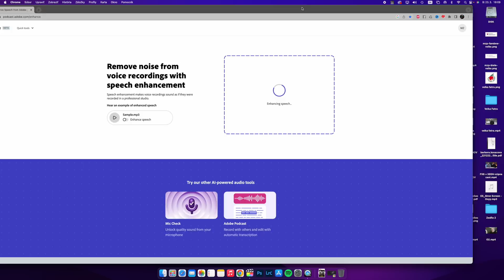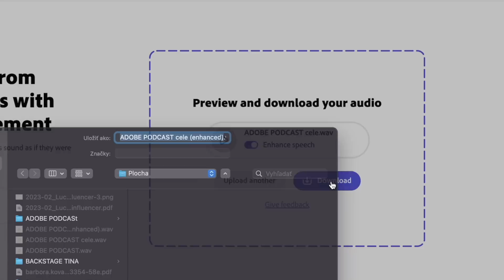Umelá Inteligencia ti zachráni každé audio / Adobe Podcast Enhance / Ai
Umelá Inteligencia ti dokáže prepísať text, vymyslieť tento popis a dokonca ti aj zachráni audio v tovjom videu. Sleduj čo všetko dokáže Adobe Podcast Enhance / Ai

0:00-0:25 Intro
0:26-1:08 Predstavenie ADOBE PODCAST ENHANCE
1:09-1:50 Šušťanie
1:51-2:15 Hluk staveniska
2:16-2:35 Železné krúžky
2:36-2:55 P-čka
2:56-3:23 Gitara
3:24-3:31 Ozvena
3:32- 4:58 Exteriér
4:59-5:47 Zhrnutie a Záver